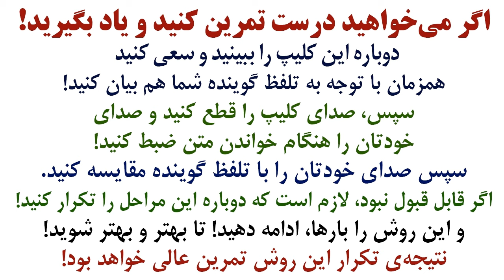لغتهای ضروری و مهم و اساسی انگلیسی مربوط به بانک که باید بلد باشید